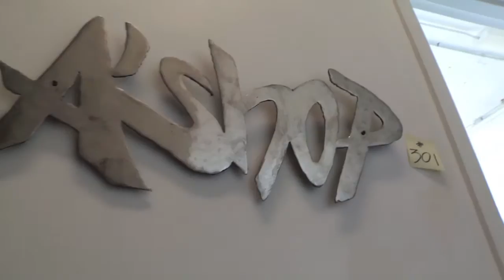Qulture - A'shop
Fluke, the owner and founder of A'shop explains how one of Montreal's premier graffiti crews got its name.